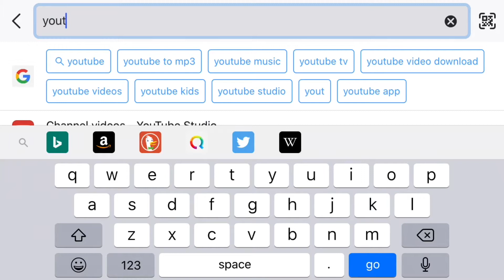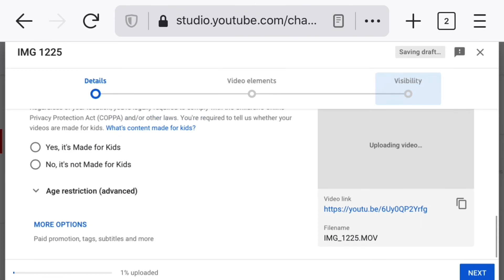How To Upload Your First Video on YouTube (Step by Step) in 2020 *EASY TUTORIAL*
Hi guys, in this video I will be showing you how to upload your first video on YouTube.